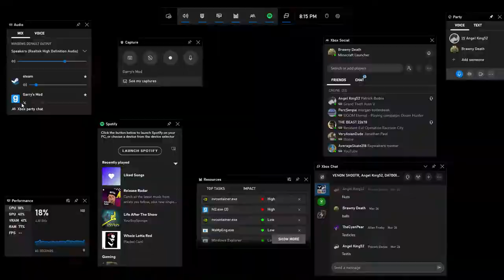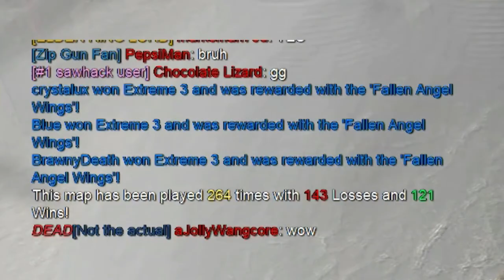Kiba on Kiba violence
also sorry blue